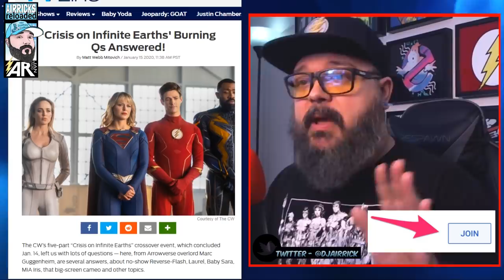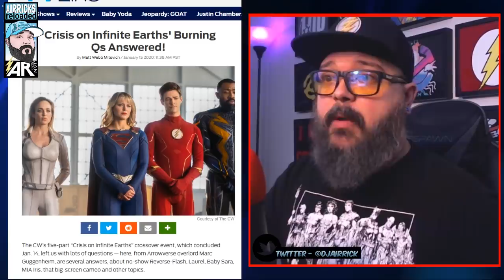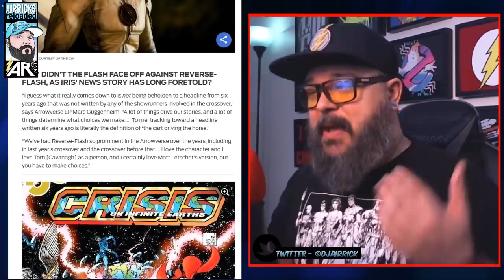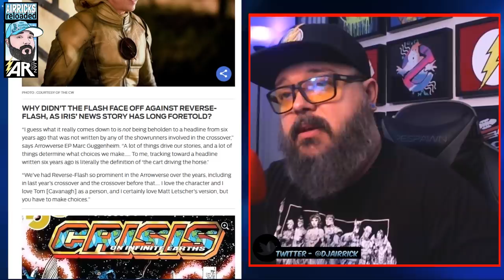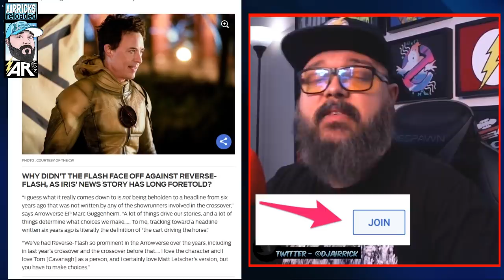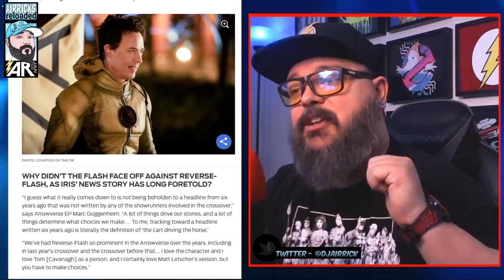What?! Why The Reverse Flash Wasn't In Crisis Explained!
Lets talk about this burning question, where was the Reverse Flash?

JOIN NOW to become part of Team Airrick! Unique badges and exclusive content!